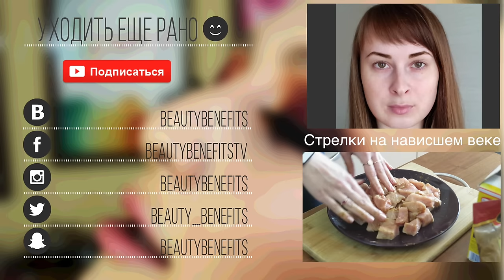Макияж БЕЗ кистей | Проверка умений О_о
Недавно попала на видео "макияж без использования кистей" и самой захотелось проверить свои силы. Хорошие кисти значительно упрощают нанесение макияжа, а вот на что я способна без них?